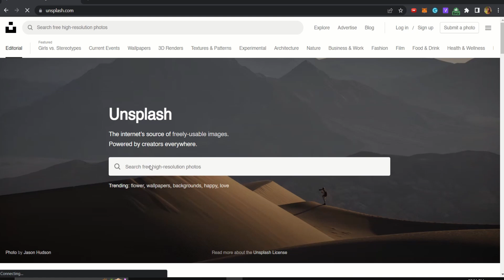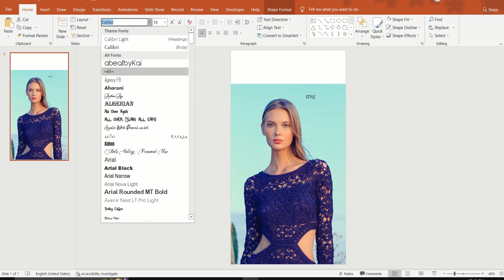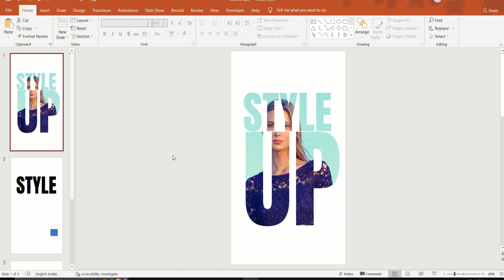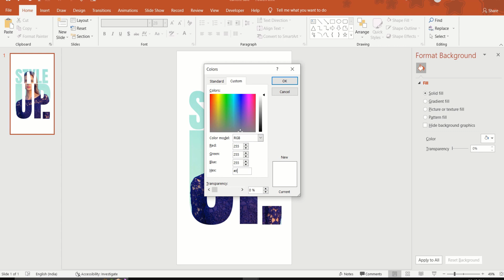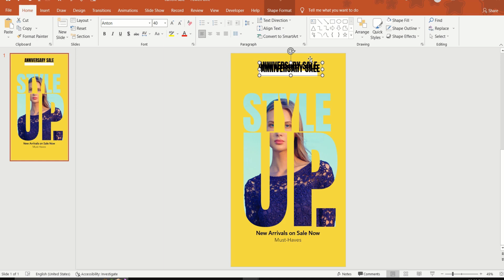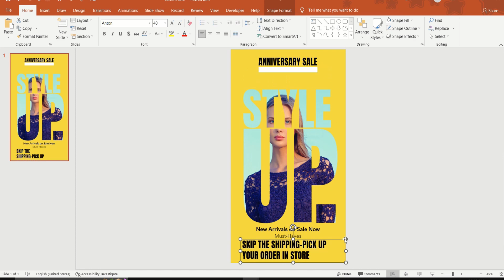Double Exposure Effect using PowerPoint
Hello everyone! In this video, I teach how to design a Double exposure shopping flyer using PowerPoint. It's quite easy, do check out.

Music credits
Track: FARGRO - Too Far Gone